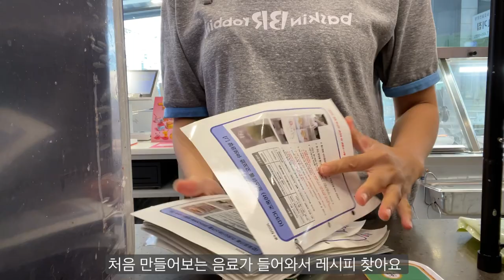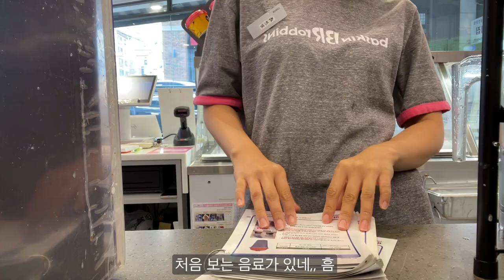Baskin Robbins Vlog🍦 | 베스킨라빈스 알바 브이로그 | 베스킨라빈스 음료 | 음료제조영상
안녕하세요 지혜입니다~
오늘은 저의 베스킨라빈스 알바 브이로그입니다 헤헤
베스킨라빈스에서 혹시 아이스크림만 드셔보셨나요?
음료도 맛있으니 꼭 한 번 드셔보세요🍦🤍